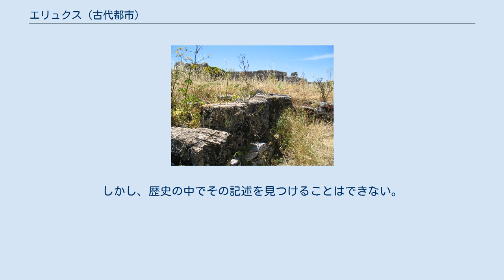エリュクス (古代都市)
エリュクス（ギリシア語：Ἔρυξ）はシケリア（シチリア）先住民でトロイアの子孫を称するエリミ人が建設した古代都市で、ドレパナ（en、現在のトラーパニ）から10キロメートル、海岸からは3キロメートル離れている。
その名前はギリシア神話のエリュクス王に由来する。
現在の行政区分ではトラーパニ県エリーチェにあたる。
 エリュクス山は、現在ではサン・ジュリアーノ山と呼ばれているが、起伏の少ない平原に立つ完全な独立峰であるため、実際の標高より高く見え、実際の高さは665メートルに過ぎないものの、古代だけではなく近代においてもエトナ火山（3,329メートル）に次いで、シケリアで2番目に高い山とみなされていた。
このためウェルギリウスや他のラテン詩人が、エリュクス山をアトス山やエトナ火山と結びつけて語っているのを見ることができる。
その山頂にはウェヌスまたはアプロディーテーを讃える神殿がある。
現在の伝説によればアイネイアースがこの神殿を建設し、ウェヌス・エリュキナという添え名が派生したと、しばしばラテン作家が述べている。
 ディオドロスが伝える別の伝説によると、街も神殿も名祖となった英雄エリュクスが建設した。
ヘーラクレースがシケリアのこの地域を訪れたときに、エリュクスはレスリングの試合を挑んだが敗北してしまい土地を失った。
しかしヘーラクレースはエリュクスの領地を自分の子孫がやって来るときまで土地の人間に預けて去った。
エリュクスはアプロディーテーとブーテースの間の子であり、この地の王であった。
ウェルギリウスはしばしばエリュクスはアイネイアース（半神半人のトロイアの武将）の兄弟であるとほのめかしているが、この街の建設者とは述べていない。
このアイネイアースとトロイアの指導者であるエリムス（やはりアイネイアースの兄弟でエリュクスと混同されることがある）とつながる創設伝説は、トゥキディデスが述べるエリュクスとセゲスタ（現在のセジェスタ）は、もともとシケリア先住民であるエリミ人（en）の都市であったという歴史的事実と符合する。
また殆どの古代の歴史家がエリミ人はトロイア人の子孫であると述べている。
 ロドスのアポローニオスの叙事詩『アルゴナウティカ』には別の説が述べられている。
ブーテースはアテナイから来たアルゴナウタイ（航海する英雄）であり、セイレーンの歌声のために船外に落ちてしまった。
溺死しそうになったが、キプリス（アプロディーテー）の情けのために救われた。
キプリスはブーテースを彼女が治めるエリュクスに運び、リルバイオンの岬に定住させた。
 エリュクスがギリシアの植民都市となったことはないが、他のシケリアの都市と同様に徐々にギリシア化していった。
しかしながらトゥキディデス（紀元前460年-紀元前395年）は、エリュクスやセゲスタの住民であったエリミ人を、依然として「野蛮人（異言族）」と記述している。
それ以前のエリュクスの歴史は不明であるが、おそらくはより強力なエリミ人都市であるセゲスタに従っており、アテナイのシケリア遠征（紀元前415年-紀元前413年）の失敗後はカルタゴの従属的同盟都市となった。
紀元前406年にはエリュクスの沖合いでカルタゴとシュラクサイの海戦が行われ、シュラクサイが勝利している。
紀元前397年にシュラクサイのディオニュシオス1世がシケリア西部への大遠征を開始すると、モティア包囲戦の直前にディオニュシス軍に加わった。
モティアは陥落したものの、翌年にはカルタゴがヒミルコ率いる大軍を派遣してモティアを奪回し、エリュクスもカルタゴ側に戻った。
ディオニュシオスは死の直前にもシケリア西部に遠征し、一時的にエリュクスを支配しているが、直ちにカルタゴが奪回し、エピロス王ピュロスの遠征（紀元前278年）までカルタゴ支配が続いたと思われる。
そのとき、エリュクスには自軍の兵だけでなくカルタゴから強力な援軍が派遣されており、地形的な有利さも手伝ってピュロスに大いに抵抗した。
しかし、ピュロス自身が攻撃部隊を率いて突撃し、ヘーラクレースの子孫を自負する自己の能力を見せ、エリュクスを陥落させた。
 第一次ポエニ戦争（紀元前264年-紀元前241年）発生時には、エリュクスは再びカルタゴの手にあったことがわかっている。
紀元前260年に、カルタゴの将軍ハミルカルが近隣に港湾都市ドレパナを建設し、住民をそこに移してエリュクスを破壊した。
しかし、古い都市は完全には破壊されなかったようで、数...